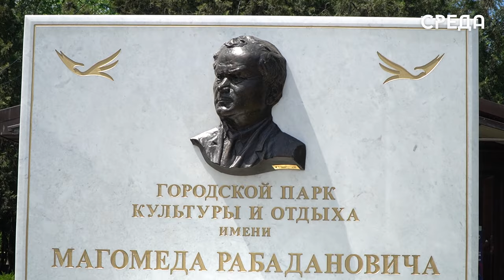Памятную плиту в честь Магомеда Халилова открыли в Каспийске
В Каспийском городском парке состоялось торжественное открытие памятной плиты выдающемуся политическому и общественному деятелю Магомеду Халилову, который и основал излюбленное место каспийчан для отдыха.

На мероприятии присутствовали заместитель главы города Гусейн Ункилов, заместитель председателя собрания депутатов муниципалитета Аза Алиева, военный комиссар Марат Пашаев, представители организаций и ведомств, а также родственники Магомеда Рабадановича и каспийчане.

Присутствующие отметили его чувство справедливости и истинного патриота города.